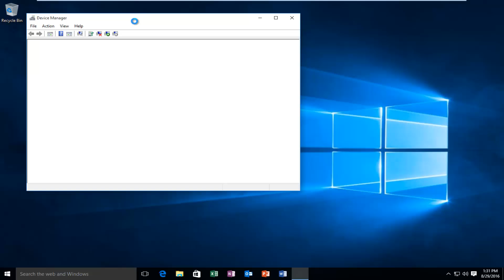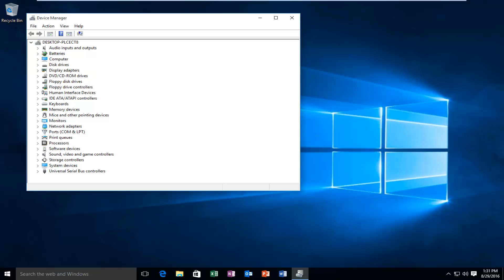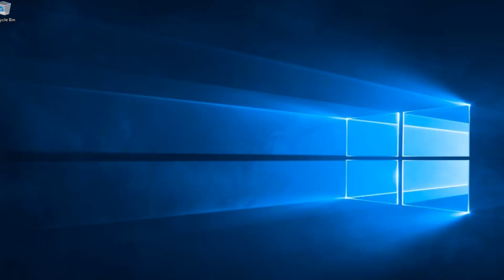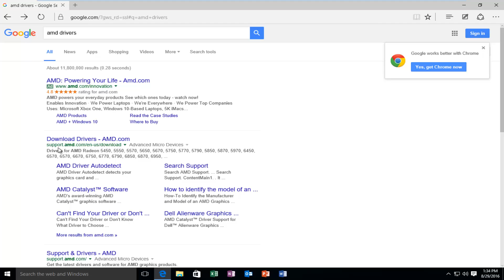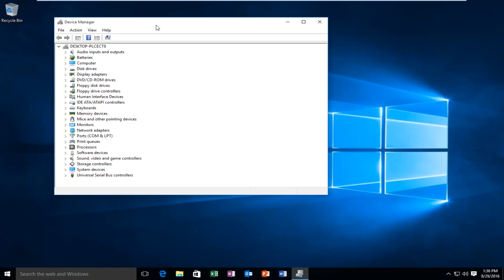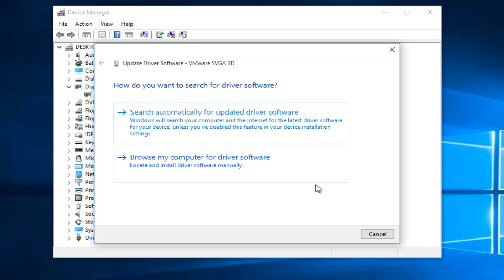How To Update Your Display Driver In Windows 10 - Tutorial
This tutorial will explain how to upgrade your display driver on Windows 10.

Video card drivers are important for all computers because they tell the operating system (Windows 7) how to operate your video card. Updating your video card drivers is sometimes required when one wants to run a game which demands a more up to date driver. It’s very important to choose the right drivers for your video card otherwise your computer may crash. By following these simple instruction you too can update your video card drivers.